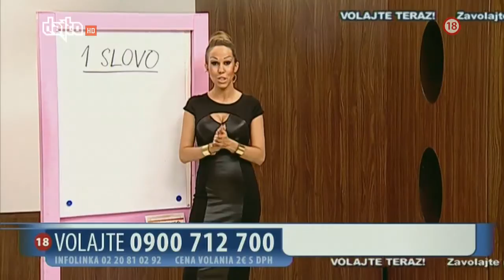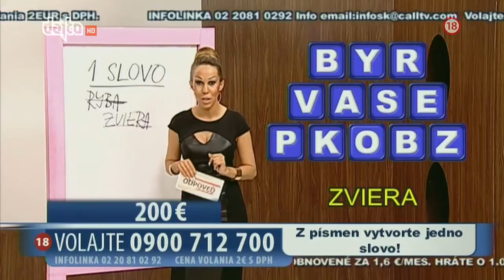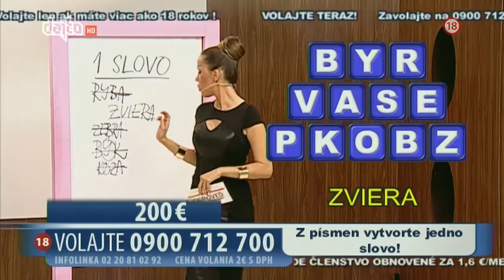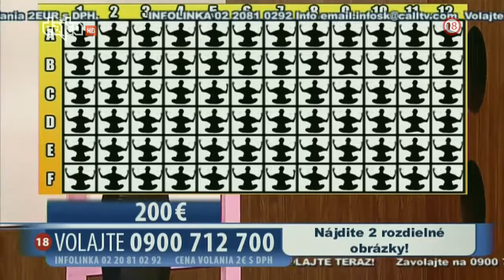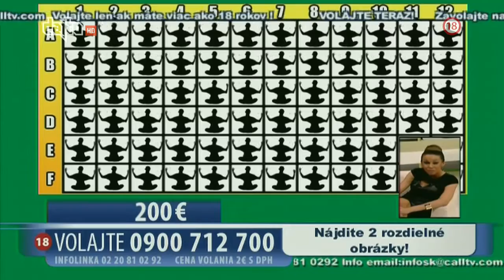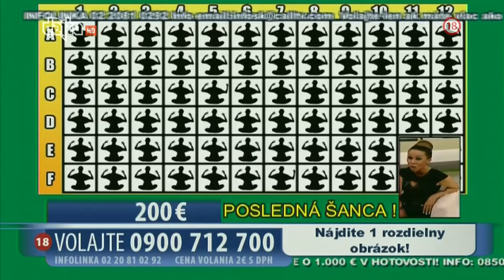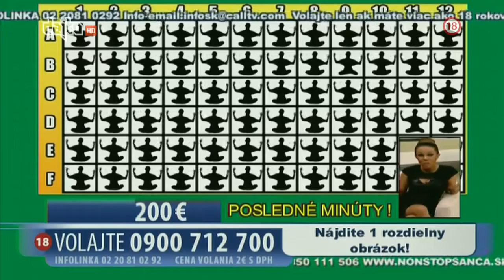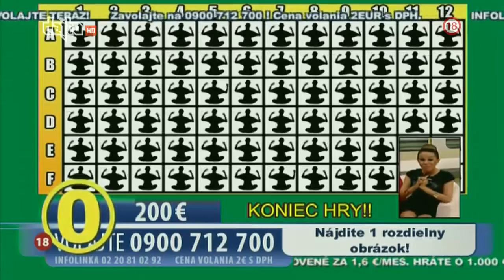Sexy vyhra, 1.1.2014. - Zuzka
Voditeljica: Zuzana
Telemedia interacTV produkcija
Dajto, 1.1.2014., 01:40-03:10